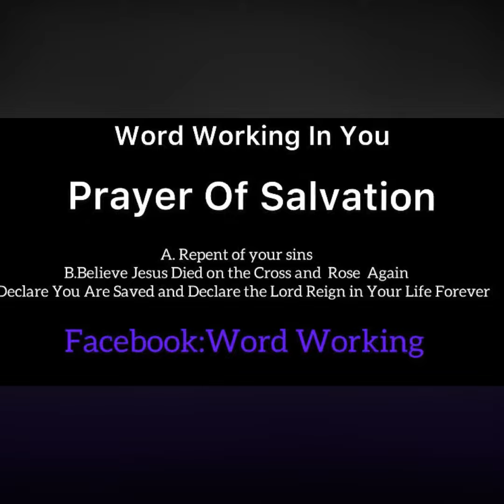Prayer for “2023”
Pastor David Applewhite